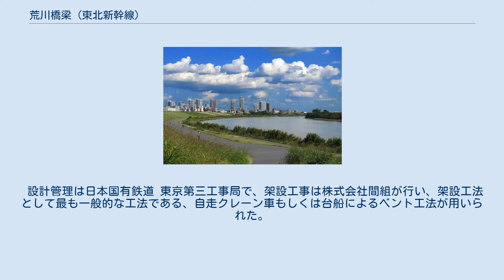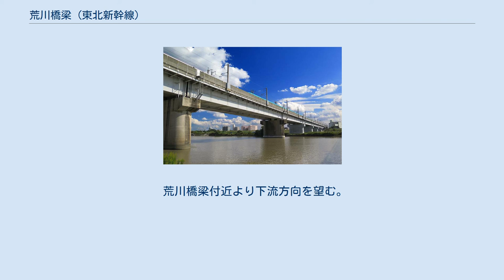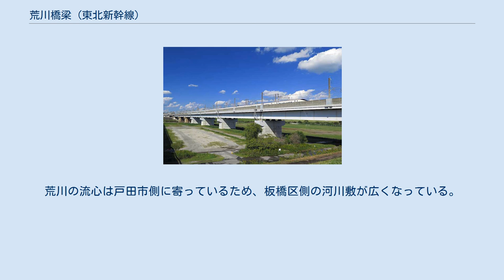荒川橋梁 (東北新幹線)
荒川橋梁（あらかわきょうりょう）は、東京都板橋区舟渡と埼玉県戸田市堤外の間で荒川に架かり、 東北新幹線上野駅・大宮駅間および東北本線の支線（通称埼京線）浮間舟渡駅・戸田公園駅間にある複々線の鉄道橋である。
 約70 m上流側に国道17号の戸田橋が架かる。
 荒川の河口から25.0 kmの地点の荒川に架かる 橋長521.200 m、総幅員20.700 m（新幹線11.300 m、在来線9.400 m）、最大支間長86.7 mの鉄道橋である。
東北新幹線と東北本線の支線（通称埼京線）である在来線が一体となっている橋梁で、周囲は住宅密集地であるため騒音と振動の問題を解決すべく、鋼コンクリート合成構造を持つ7径間の1箱形合成桁橋で。
道床は弾性直結軌道式を採用している。
発注者は国鉄資材局である。
総鋼重は新幹線は4751 t、在来線は4525 tで、設計荷重は新幹線はN-16,P-17、在来線はK-12,S-16である。
支間割は起点側から第1から第4が68.6 m、第5が72.8 m、第6が86.7 m、第7が74.6 mで、両側のプレストレスト・コンクリート桁で設けられた側径間を合わせると全長は639 mとなる。
 終点側では、下り列車に対して左へ半径810 mの曲線が入っている。
縦断線形は、左右両岸の堤防上道路から決定され、終点へ向けて1.1パーミルの上り勾配である。
また橋脚の配置は戸田橋に合わせてある。
合計8基の橋脚は、ニューマチックケーソン工が2基、鋼管矢板井筒工が6基である。
地盤沈下が激しく、軟弱地盤で変位が大きくなることから、連続桁は不適当とされ、単純桁が採用された。
これだけ長大なPC桁の実績がなく、トラス橋か合成桁の採用が必要となったが、防音設備の施工が容易であることから合成桁が採用された。
列車荷重によるたわみ差の影響をなくすため、在来線と新幹線の桁は完全分離されている。
 橋梁の建設に先立ち、1979年（昭和54年）1月12日14時より荒川河川敷の架橋地点で、地質調査を目的として数ヵ所のボーリング調査が約1ヶ月間実施されている。
 橋梁の起工は1979年（昭和54年）12月19日である。
なお、1980年（昭和55年）3月12日に工事現場近傍の星美学園による荒川橋梁建設工事中止の仮処分の申し立てが行われたが、後に和解が成立した（詳細は「赤羽台トンネル#反対運動」の項を参照）。
 橋梁の製作会社は櫻田機械工業（サクラダ）、宮地鉄工所（現、宮地エンジニアリング）、横河橋梁製作所（現、横河ブリッジ）である。
 設計管理は日本国有鉄道 東京第三工事局で、架設工事は株式会社間組が行い、架設工法として最も一般的な工法である、自走クレーン車もしくは台船によるベント工法が用いられた。
ベントとは架設桁を支持するための仮設の構台の事である。
 工費は約100億円である。
橋梁の開通は先ず1985年（昭和60年）3月14日の東北新幹線の上野駅・大宮駅間の開通に合わせて新幹線部分の供用が開始され、次いで同年9月30日の埼京線の開通により在来線部分の供用が開始された。
 1987年（昭和62年）4月1日に橋梁は国鉄分割民営化により東日本旅客鉄道（JR東日本）に継承された。
 2012年（平成24年）7月にJR東京耐震補強工事区が発足し、首都直下地震対策として橋脚にコンクリートを巻き立てるなどの耐震補強工事が2013年（平成25年）1月より実施された。
施工は東鉄工業株式会社が担当し、2015年（平成27年）5月に工事が完了した。
 荒川橋梁付近より下流方向を望む。
 橋の周辺は市街地となっている。
荒川の流心は戸田市側に寄っているため、板橋区側の河川敷が広くなっている。
河川敷は公園やゴルフ場などのレクレーション施設として利用されている。